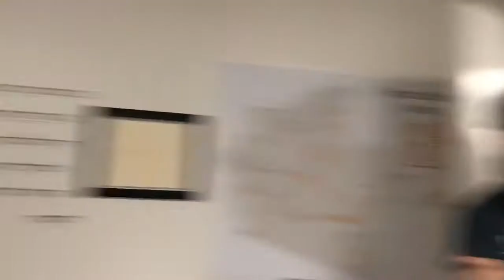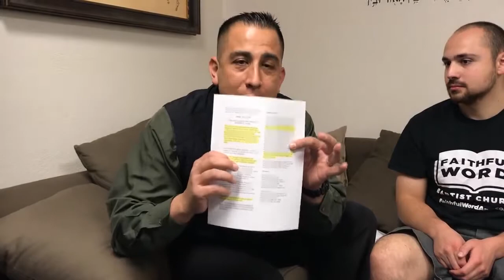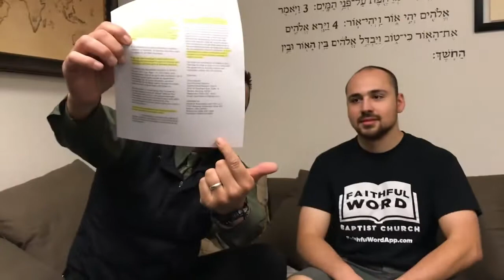Church Members Jailed for Evangelizing